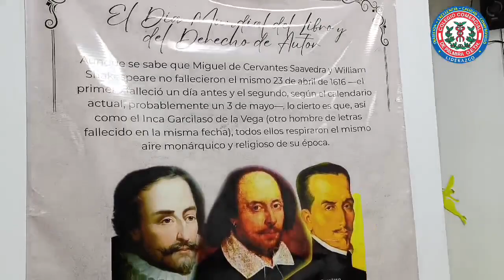Con nuestros niños de la sede Uno del COLEGIO COMERCIAL DE PALMIRA OETH,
Con nuestros niños de la sede Uno del COLEGIO COMERCIAL DE PALMIRA OETH, disfrutando de la biblioteca de Comfandi Palmira. conmemorando el 23 de abril Día del Idioma.